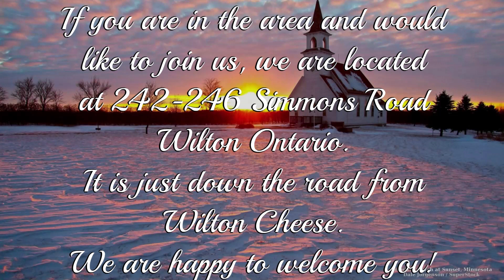Season The Season Part 4 - Season Your Getting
Wilton Church - Dec/25/2022.
Pastor herb Van Essen